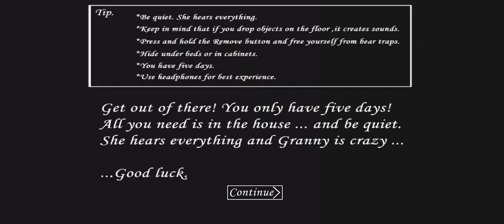Гренни прохождение игры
Бабушка держит вас заперли в ее доме.

Добро пожаловать в Бабушке.

Теперь вы должны попытаться выйти из своего дома, но будьте осторожны и тихо. Она все слышит.
Если вы уронили что-то на полу, она слышит и подбегает.
Вы можете скрыть шкафы или под кроватью.

Удачи!

Игра содержит рекламу.